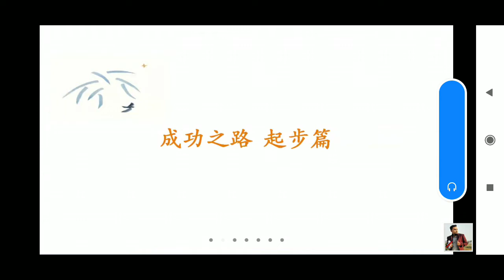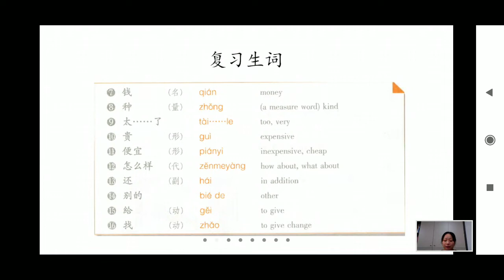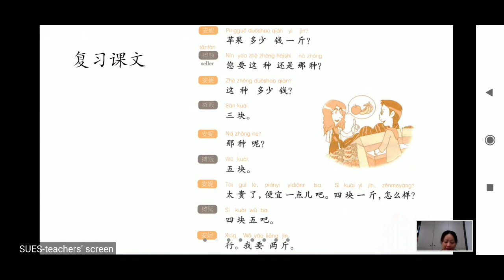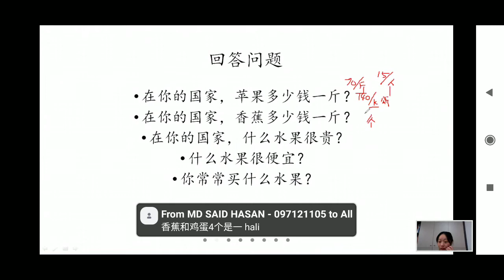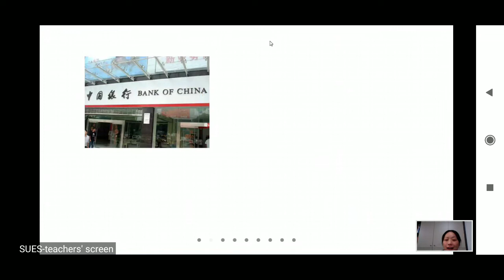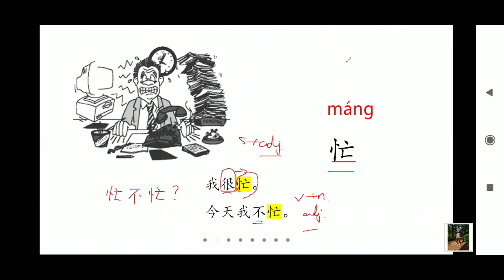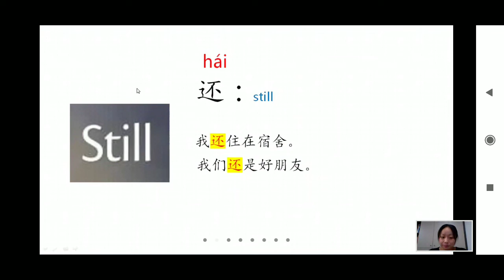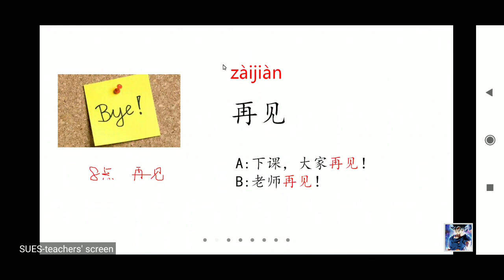How to speaking Mandarin | Chinese writing | Ms Chang|Full Hd Class25 part 1